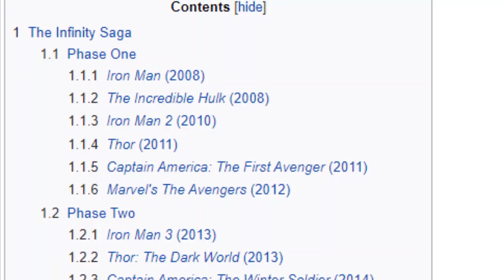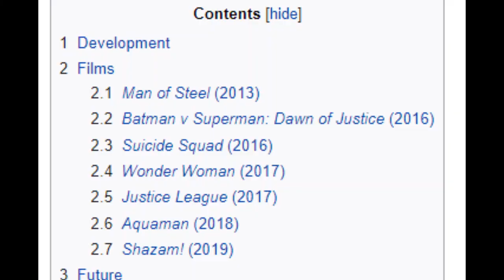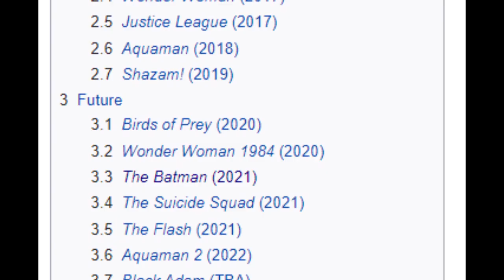Alasan Mengapa DCEU Kalah Sama MCU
kenapa ya.. DCEU tuh gagal.. di video ini gw bahas beberapa alasan menurut gw kenapa DCEU itu gagal..
thankyou..